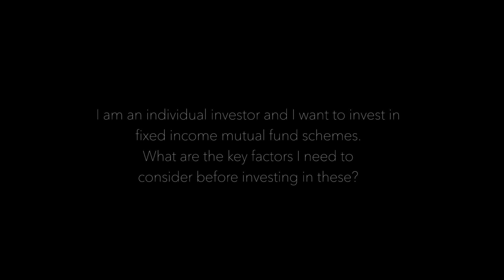ArjunAnswers - Two Simple Priniciples for Investing in Fixed Income Mutual Fund Schemes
Fixed Income Mutual funds